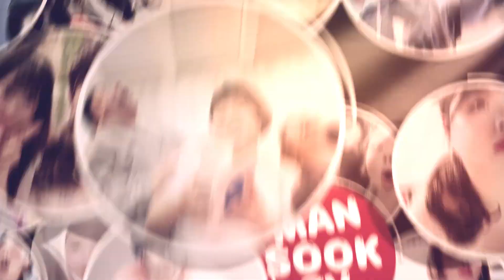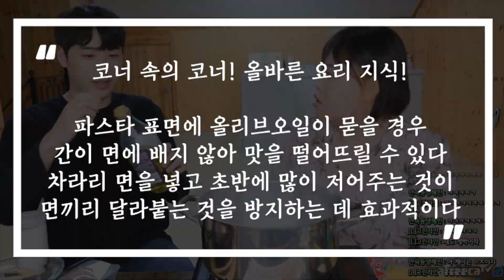31년 만에 남자가 해주는 집 밥.... ❤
맨만숙 Instagram